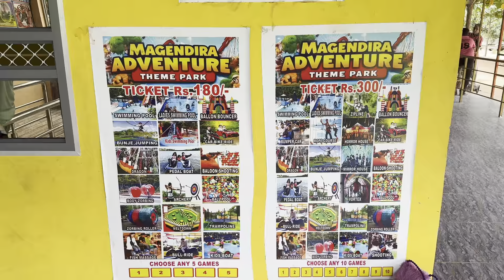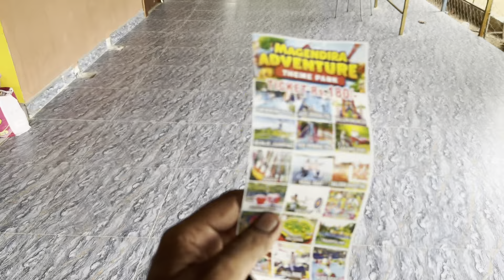Full family enjoy 🎮 Vellore Mavattam Gudiyatham my wife, Ambur அங்கேயும் ஜாலியா இருந்தாச்சு 👩‍❤️‍👩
Upcoming house, this video watching Saudi Arabia, whatever every problems this video I am telling Full family enjoy 🎮 Vellore Mavattam Gudiyatham  my wife, Ambur அங்கேயும் ஜாலியா இருந்தாச்சு 👩‍❤️‍👩